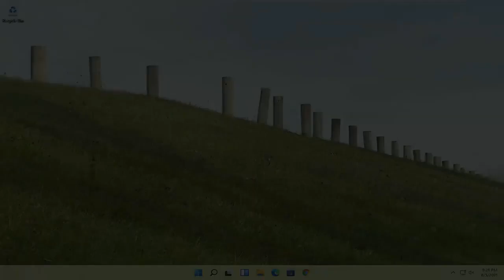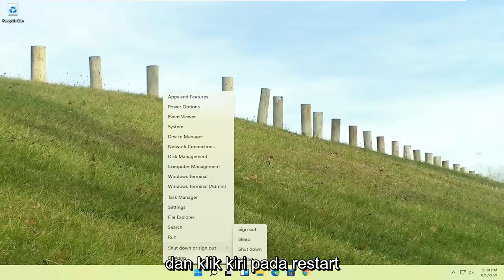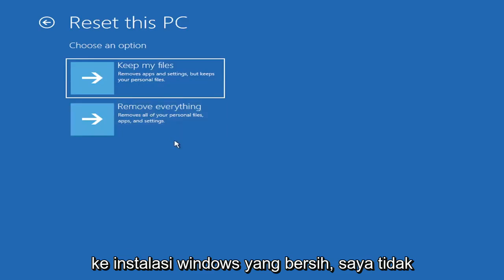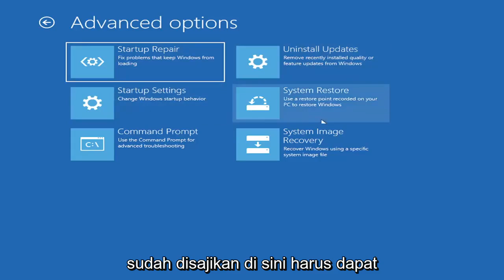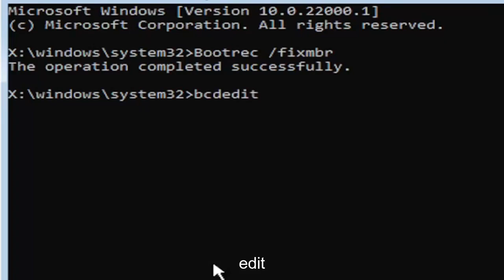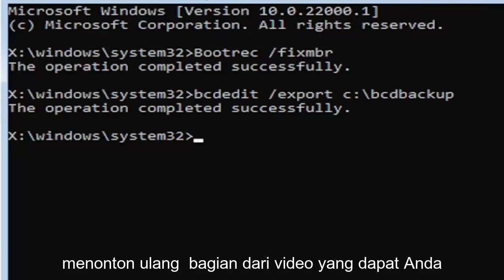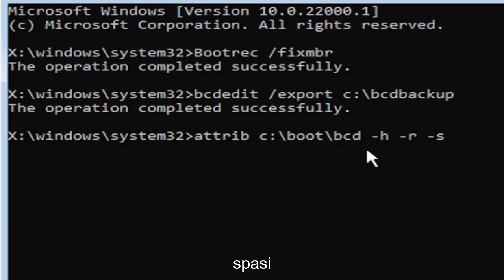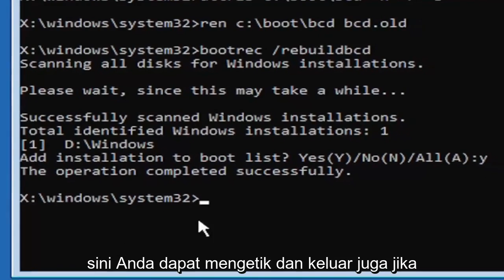Bagaimana Memperbaiki Kode Kesalahan Windows 11 0xc000000e? [3 Solusi]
Apakah Anda melihat kode kesalahan 0xc000000e di Windows 11 selama startup? Banyak orang menjadi frustrasi ketika mereka mengalami kesalahan ini karena Windows tidak menentukan dalam kode kesalahan mereka masalah apa yang terjadi dan apa yang perlu Anda lakukan untuk memperbaikinya.

Masalah yang dibahas dalam tutorial ini:
kesalahan 0xc00000e9
kesalahan 0xc00000e windows 11
kesalahan 0xc00000e9 laptop
kesalahan 0xc00000e5 windows 11
kesalahan 0xc00000e windows 11 SSD
jendela kesalahan 0xc000000e
kode kesalahan 0xc000000e setelah kloning
kesalahan boot windows 0xc000000e
kode kesalahan 0xc000000e
kesalahan pc 0xc000000e
windows 11 kesalahan 0xc000000e

Tutorial ini akan berlaku untuk komputer, laptop, desktop, dan tablet yang menjalankan sistem operasi Windows 10/11 (Home, Professional, Enterprise, Education) dari semua pabrikan perangkat keras yang didukung, seperti Dell, HP, Acer, Asus, Toshiba, Lenovo, Samsung , dan Huawei.